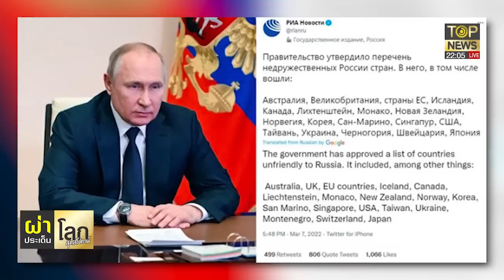เผยวิธีการแก้เกมของ "รัสเซีย" ที่ใช้ตอบโต้ประเทศที่ไม่เป็นมิตร | ผ่าประเด็นโลกสุดสัปดาห์ | TOP NEWS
โฆษณาติดต่อ